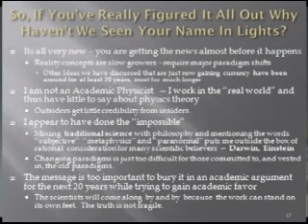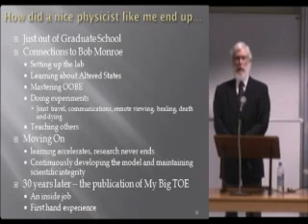Physics, Metaphysics & the Consciousness Connection 5 of 18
Tom's first public lecture on his My Big TOE theory.- London Lecture
Physicist and consciousness researcher, Thomas Campbell, Discusses the nature of reality in terms of consciousness – this video logically and scientifically explains the normal and the paranormal, mind and matter, physics and metaphysics, philosophy and theology.